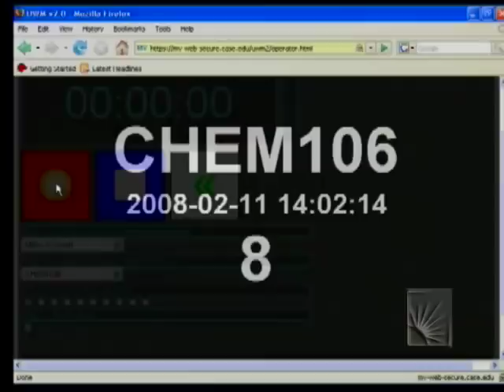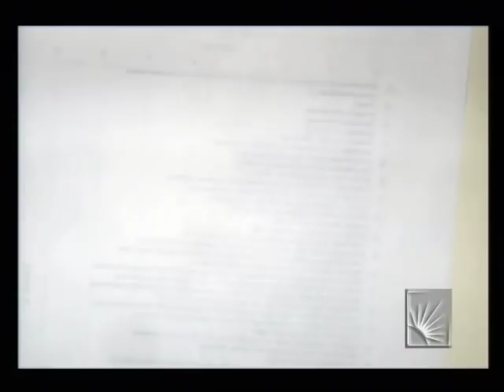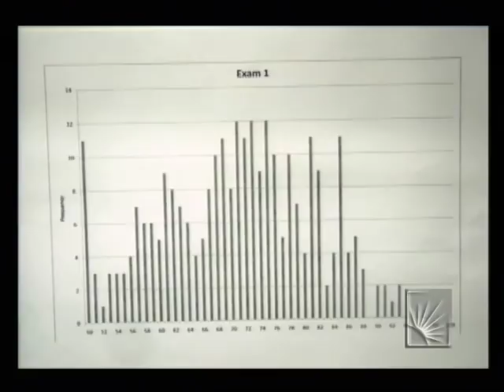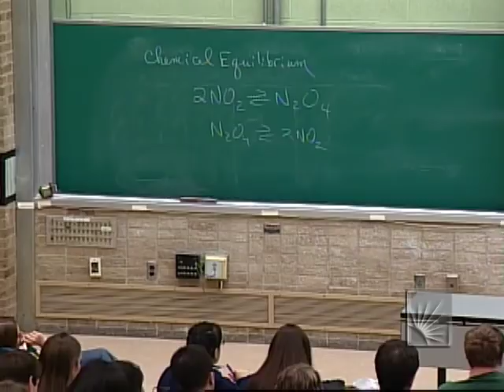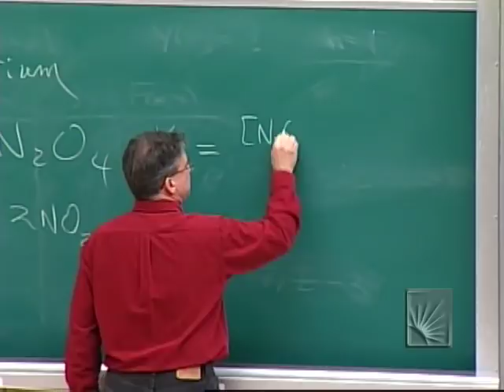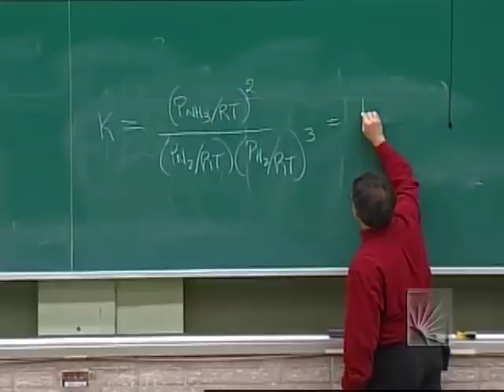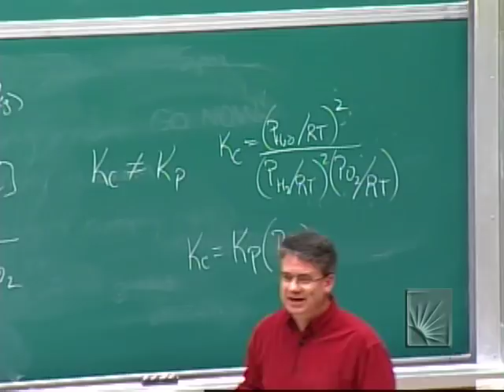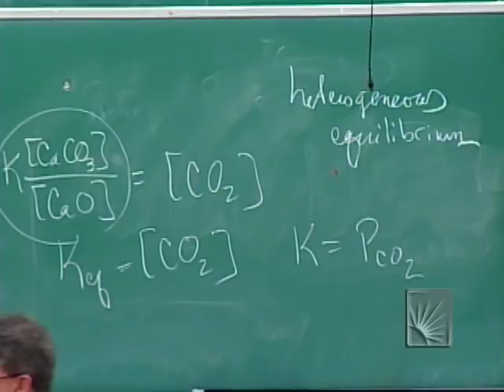Chemistry 106 Lecture 11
Chemistry 106 Spring 2008
Lecture 11
Professor Michael Kenney
Schmitt Auditorium
2/11/2008

chemical equilibrium (Page 496)